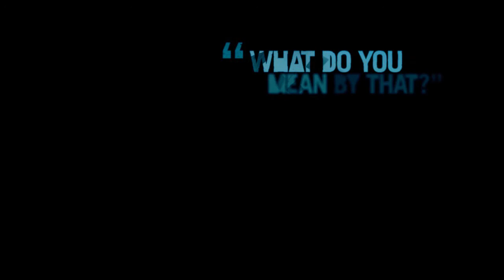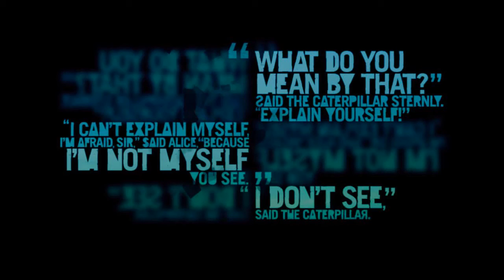Far Cry 3 Ep.29 - Três Ratos Cegos